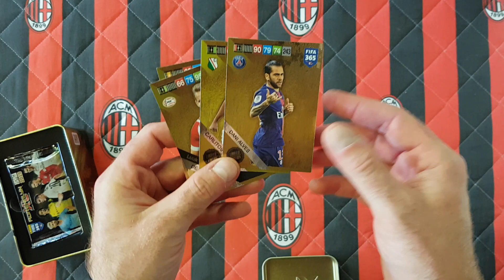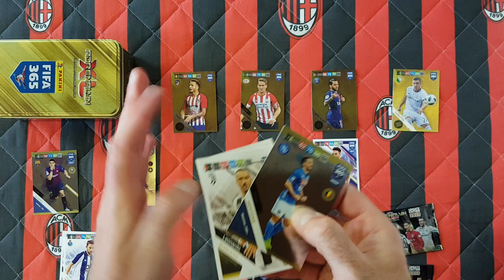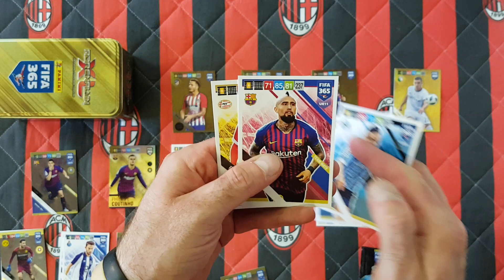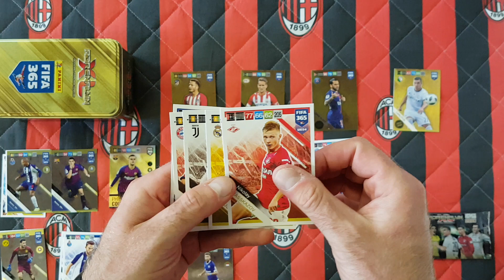POWRÓT DO PRZESZŁOŚCI - PANINI FIFA 365 2019 UPDATE - UNBOXING DUŻEJ PUSZKI - JEST RARKA !!!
Dziś na odcinku wracam do przeszłości i otwieram dużą puszkę kolekcjonera z kolekcji Panini Fifa 365 2019 wersja Update...
Jak myślicie jakie limitki wpadły???
Jest też trafiona RARKA...